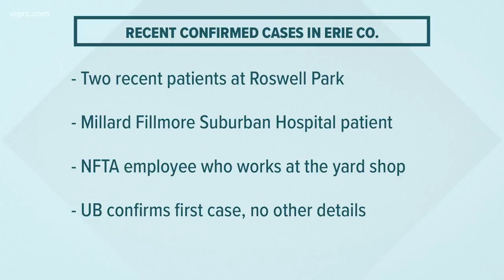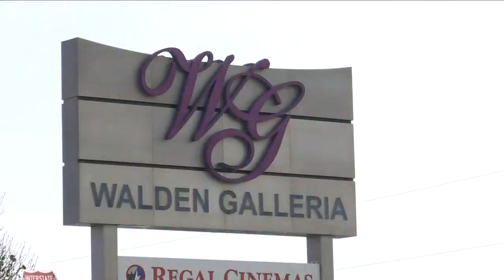No More Than 50% Of Workers Can Leave Home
The U-S-S Comfort will provide around one-thousand beds for COVID-19 patients.